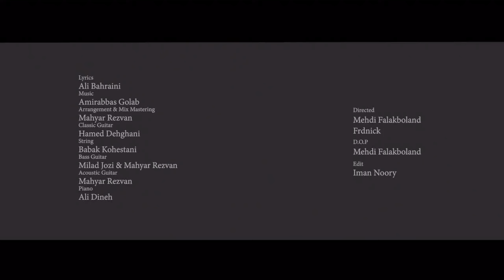Amirabbas Golab - Bemanad I Official Video ( امیر عباس گلاب - بماند )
Official Music Video By Amirabbas Golab Performing “ Bemanad “

►Official Lyrics :
"متن آهنگ بماند از امیر عباس گلاب"

بماند که خواب و خیاله من آشفته کردی
بماند که با جان و روح و روانم چه کردی

بماند که چشمان تو جز من عاشق ندارد
بماند که هیچ عاشقی حاله منطق ندارد

بماند که میشد کنارم بمانی نماندی
بماند که کار دلم را به حسرت کشاندی

همه دلخوری های ریز و درشتم بماند
غروری که آن را به پای تو کشتم بماند

بماند که لبخند تو با محبت غریب ست
بماند که چشمِ من از خنده ات بی نصیب است

بماند که گاهی امیدی به این زندگی نیست
بماند که لبخند و آرامشم دائمی نیست

بماند که در دوریت فکر راحت ندارم
بماند که به فاصله از تو عادت ندارم

مرا دَم به دَم به جنون میرسانی بماند
چه راحت همه هستی ام میپرانی بماند